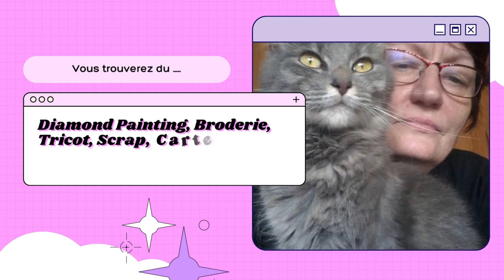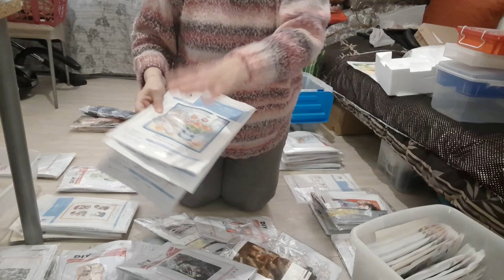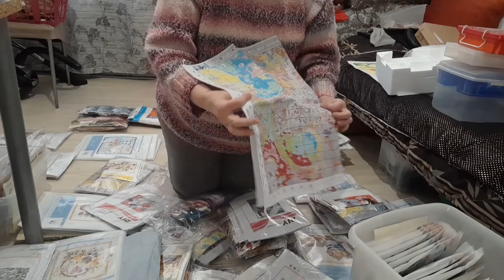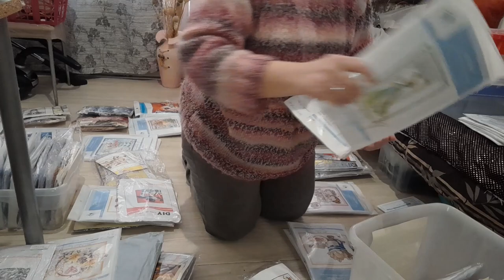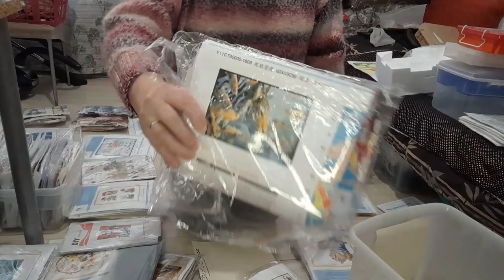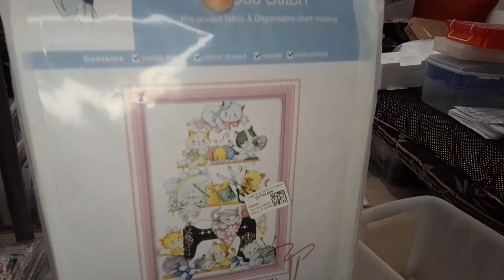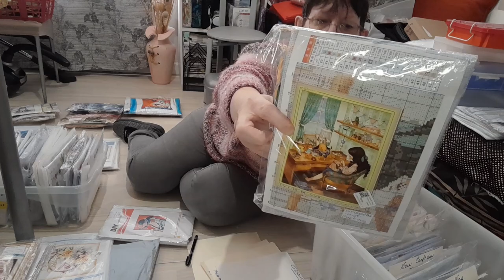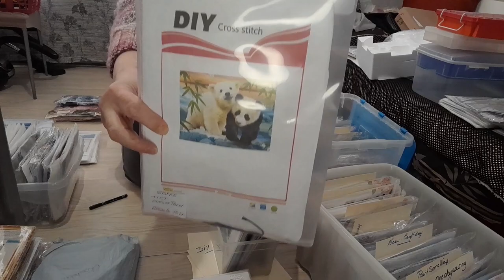MON STOCK de BRODERIE Je trie et Range avec vous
N'hésitez pas à dérouler pour découvrir